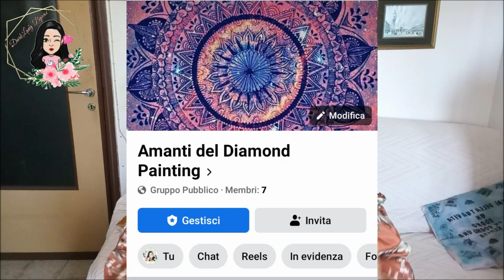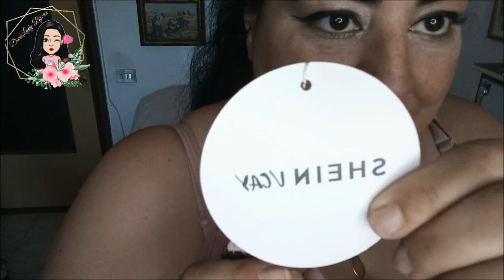TRY ON HAUL SHEIN|| VESTITI ESTIVI INDOSSATI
Ciao a tutti e benvenuti nel mio canale!! In questo video vi mostro un haul che ho fatto da shein con dei vestiti estivi bellissimi!